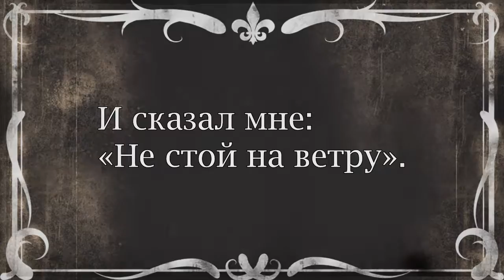Stummdichtung S01E02: Сжала (остросюжетная драма)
Вторая часть культового сериала. Осторожно, острый сюжет.